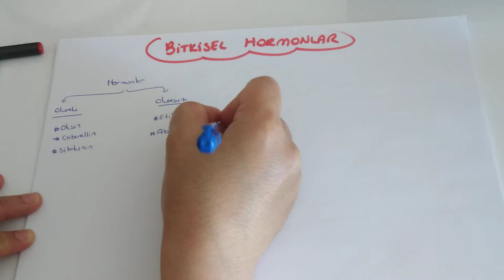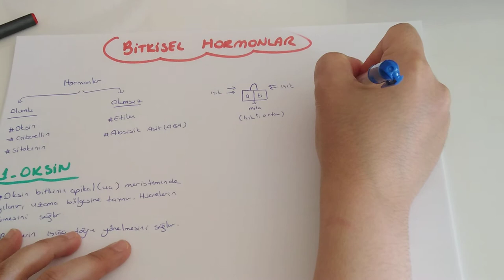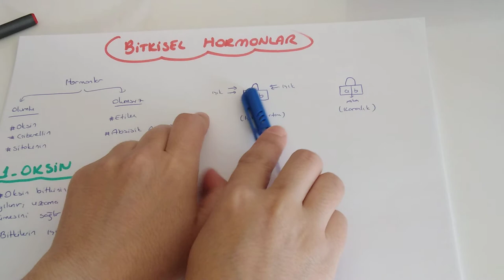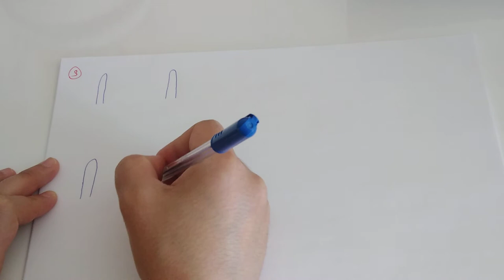Bitkisel Hormanlar (AYT Biyoloji-12.Sınıf Biyoloji )